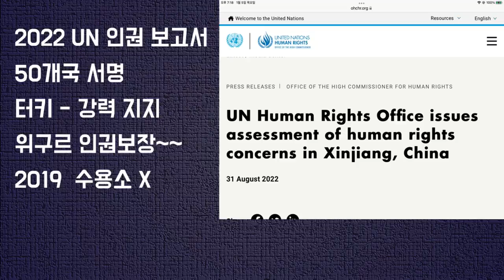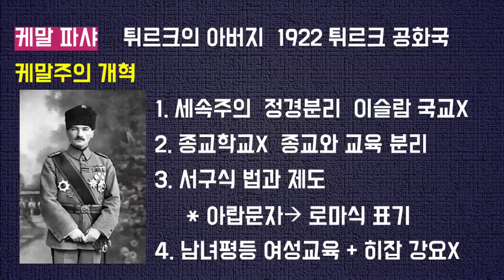뉴汎튀르크주의vs일대일로~중동의풍운아(!)터키이야기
재미있는지식tv#터키#신장위그르#늑대외교#